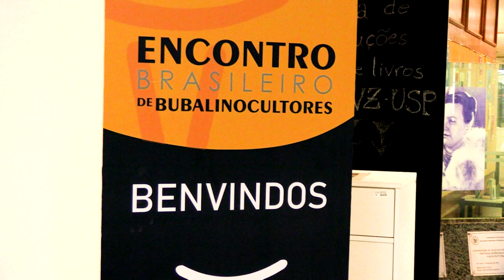XVI ENCONTRO BRASILEIRO DE BUBALINOCULTORES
Na manhã desta quinta-feira (4), o Secretário de Agricultura e Abastecimento do Estado de São Paulo, Francisco Matturro, o diretor da faculdade de medicina veterinária e zootecnia da USP, José Ferreira Neto, o ex-ministro de Agricultura, Pecuária e Abastecimento, Roberto Rodrigues, o presidente da Federação Americana de Criadores de Búfalo, Richard Moos e o presidente do conselho deliberativo da Associação Brasileira dos Criadores de Búfalo, Jonas Camargo, participaram do ciclo de palestras do 16° Encontro de Bubalinocultores, que aconteceu no anfiteatro do campus da faculdade de veterinária e zootecnia da USP.